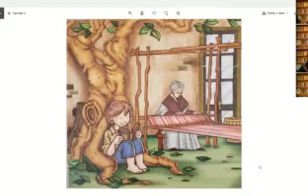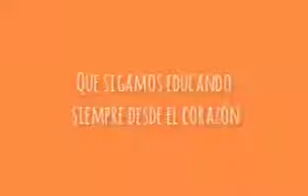DIA DEL MAESTRO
RECORDAMOS A SARMIENTO